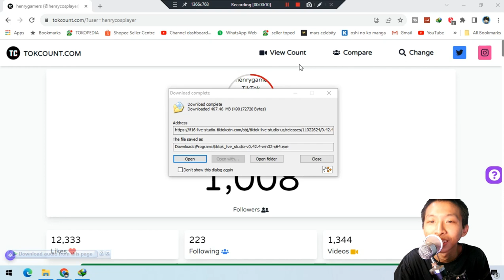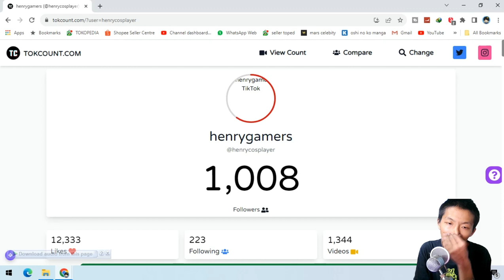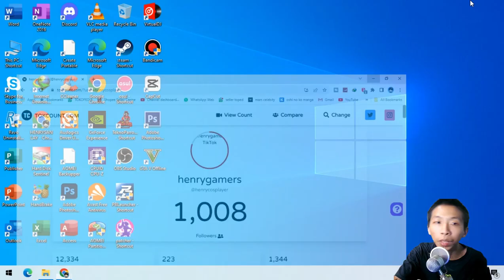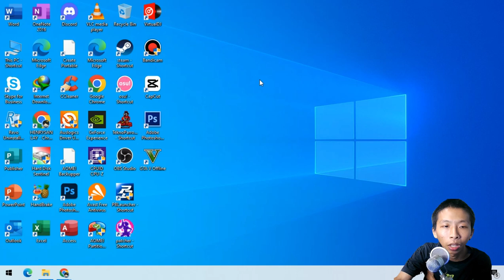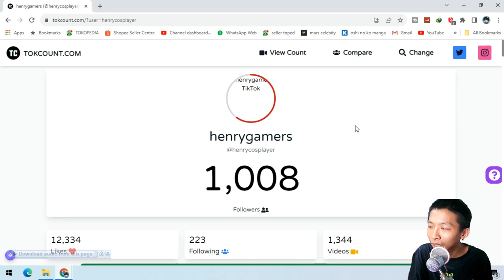Pertama Kali Menyentuh 1k Followers Tiktok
Description :
mungkin teman-teman blm tau ya untuk beberapa hari ini. saya ngelivenya dimna. okay saya tuh ngelivenya di tiktok buat ngejar 1k followers ini. dan saya mencapainya selama 1 bulan lebih. di tiktok, ada sekitar 500GBan kuota saya habiskan buat ngelive di tiktok. walaupun jrng upload konten. tapi tetap saya bertekat buat nembus 1k followers ini.